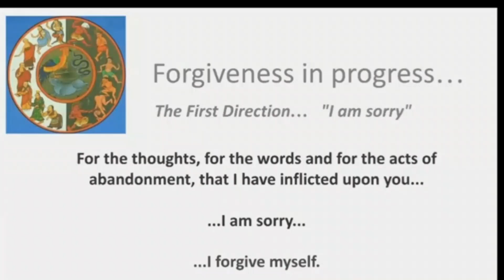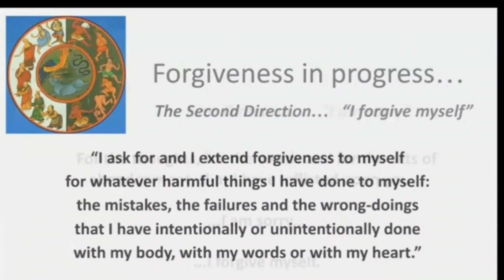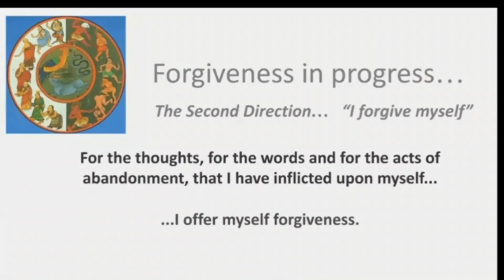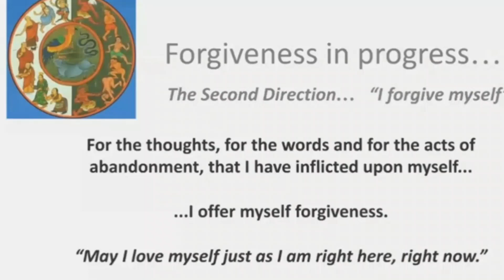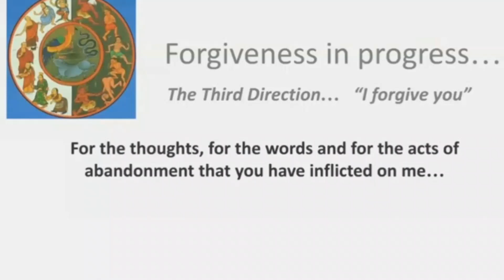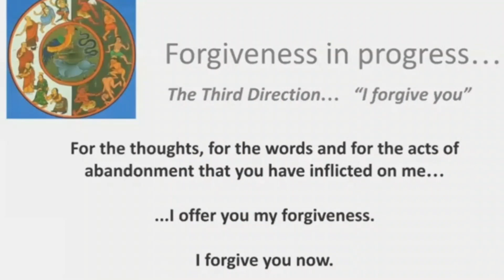Heart of Forgiveness Meditation #6 with Vince Cullen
Guided Forgiveness Meditation through the Lens of the Fifth Great Gift with  @VinceCullen

FORGIVENESS FOR THE HARM CAUSED BY INTOXICATION

Video originally recorded 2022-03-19 as part of a Six Week Online Heart of Forgiveness Programme  @VinceCullen

About Vince Cullen
Having drunk alcoholically from the age of 14 until 39, Vince Cullen sat in his kitchen and poured a glass of lager. He promised himself that this would be his last drink… ever. That was nearly 28 years ago. Since then, he has been associated with Wat Thamkrabok, the famous detox monastery in Thailand and Buddhist-oriented drug and alcohol recovery worldwide.

In 2009, Vince founded the Fifth Precept Sangha and has since taught Hungry Ghost Retreats in the UK, Ireland, India, Nepal, Thailand, and the USA. He is a board member of the Buddhist Recovery Network and has been a Buddhist Prison Chaplain at establishments in the UK.

Support For My Work
Dana is a Pali term meaning “generosity” or “giving”. At the end of each retreat, people can donate to the teacher(s).

The retreat teachings and mentoring sessions are offered in accordance with the Buddhist tradition of Dana (the practice and cultivation of generosity). Vince follows this ancient Buddhist tradition by not charging for his shared teachings.

The organisations hosting his retreats and workshops sometimes cover all his travel expenses, but that is all.

According to Buddha, Dana is one of the central pillars upon which spiritual life is built. Buddha invented a system of “open hands” whereby he who shares the Buddhist teachings is dependent on the one who receives these teachings.

- Both parties
- This action opens the heart of the one who offers and makes her/him think about the value of things.
- Nobody should cross his/her financial limits.
- The receiver learns not to have any expectations and to simply accept what is given.